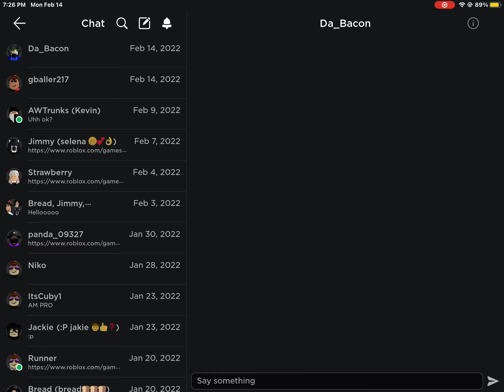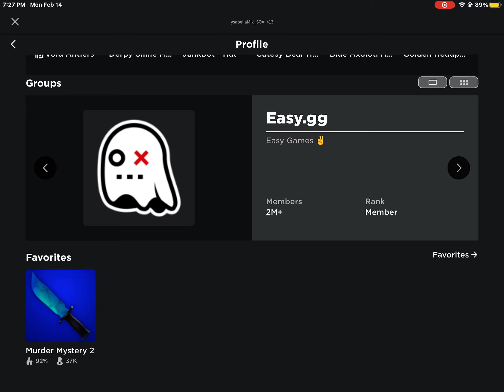1v1-ing someone in bedwars